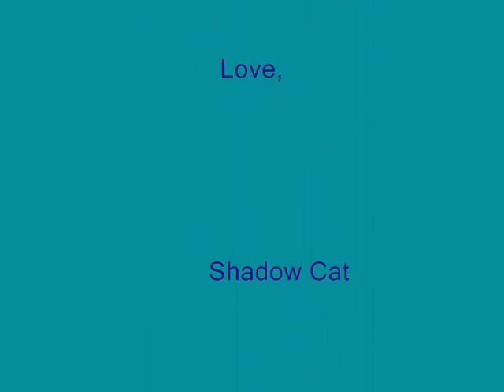A Study of a Cat Nap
The Art of taking a nap.